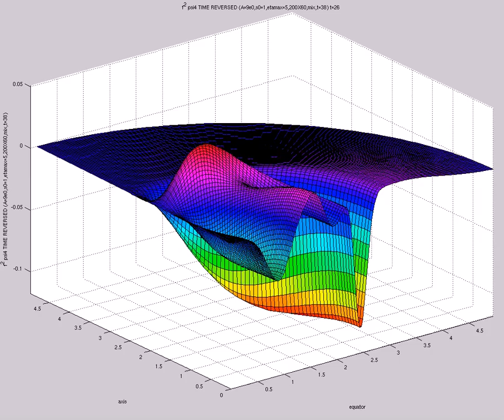f^2 psi4 TIME REVERSED (A=9e0,s0=1,etamax=5,200X60,mix,t=38)